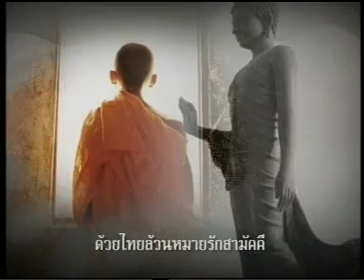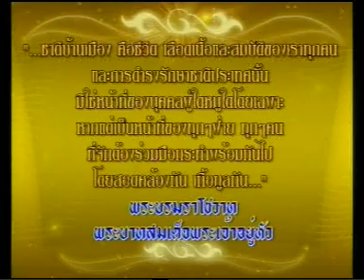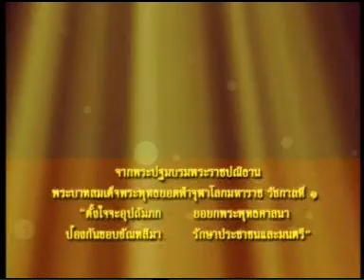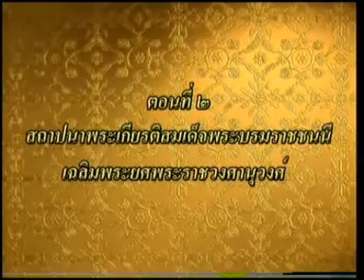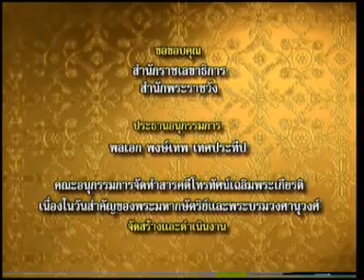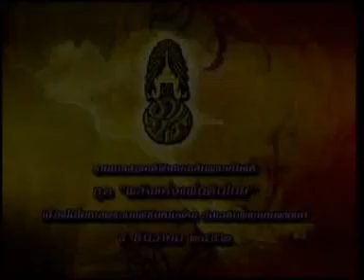4MAR10 THAILAND's NEWS 1of16; PART1 ; {King Rama 2 : Part 2}